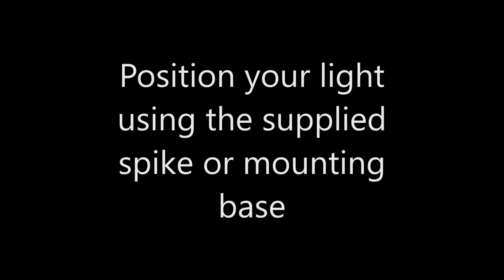Techmar Corvus LED Plug & Play 12V Spot Light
If your looking for a larger spotlight, the LED Corvus is exactly what your looking for. It's noticibly bigger then any other spotlight in the Techmar range! This short video explains how easy the Techmar system is to install as well as some footage with the Corvus.